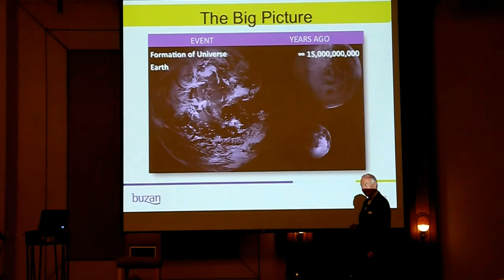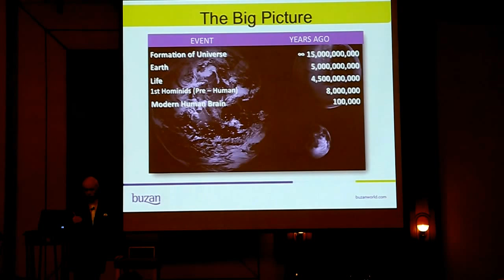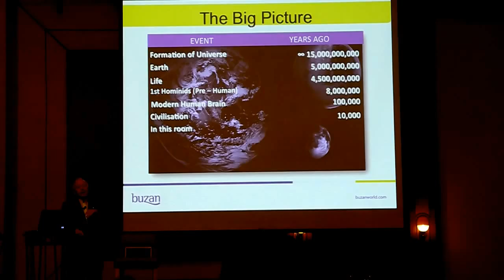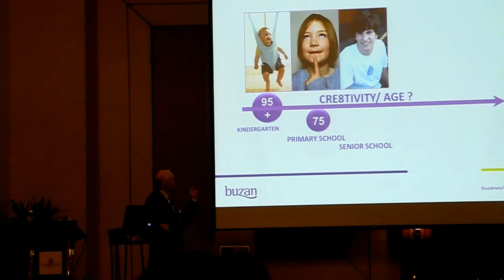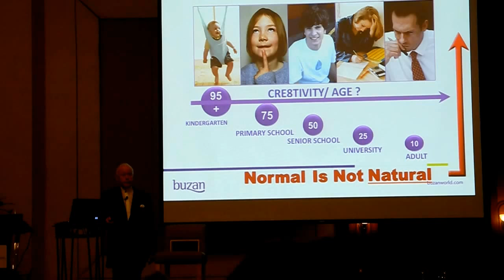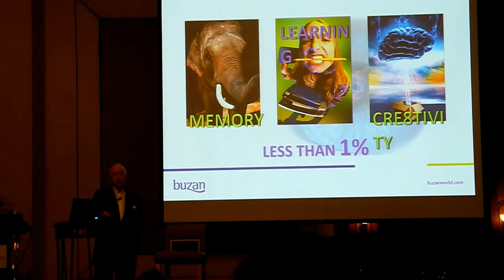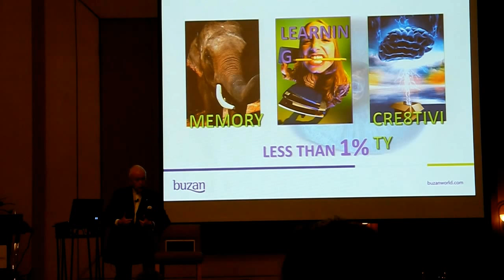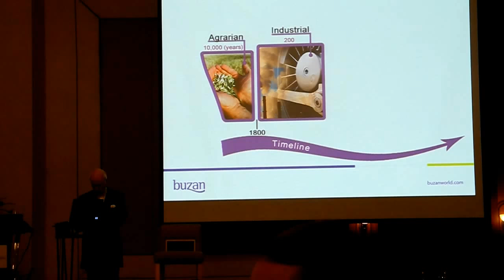New Findings in Brain Research by Tony Buzan reported by Robin Stienberg, National Critics Choice